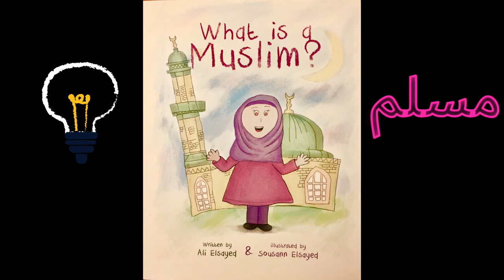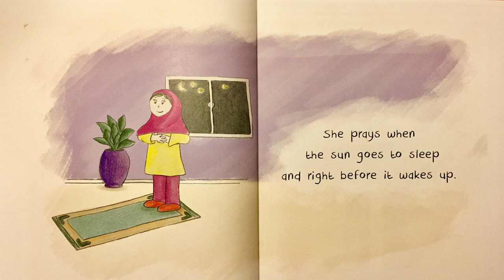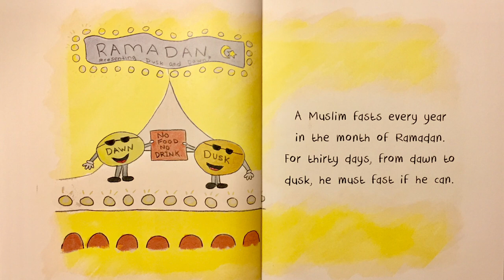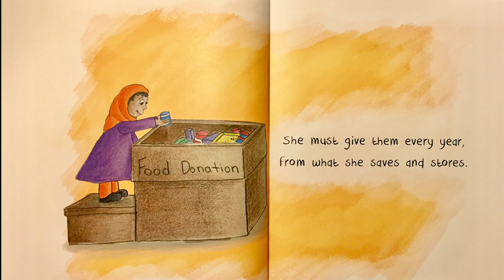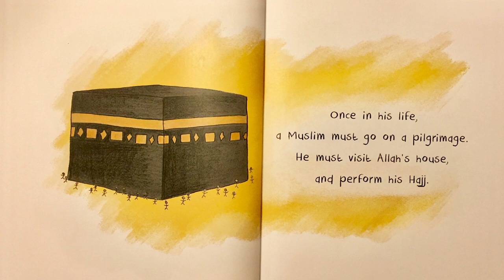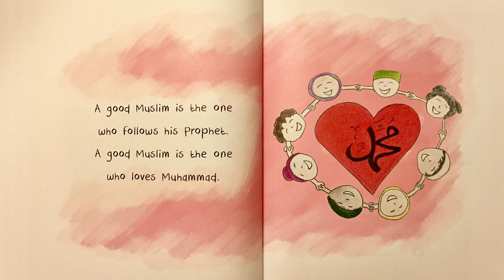WHAT IS A MUSLIM? |Ali Elsayed | Read aloud by Ishmael and Isaac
WHAT IS A MUSLIM? by Ali Elsayed and illustrated by Sousann Elsayed is read aloud by Ishmael and Isaac of "We The Masti Kids".

Five year old Ishmael reads "What is a Muslim?". He relates this book with his life experiences being raised a Muslim and wishes to perform Hajj one day.  He talks about Shahada (declaration of faith), prayers, zakat (charity), Ramadan/Eid (month of fasting followed by celebrations) and Hajj (pilgrimage)

He demonstrates Shahada and prayer.

This video is intended to help educate Muslims and Non-Muslims kids alike about Islam and to promote a tolerant understanding of Islam.

In this day and age where there are so many misconceptions about Islam, books like this can help foster more tolerance and understanding.
With all the hatred and negativity around this book reading will give Muslim kids confidence about the religion, Islam.

What is a Muslim
by Ali Elsayed
Illustrated by Sousann Elsayed
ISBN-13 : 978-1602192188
Language: : English